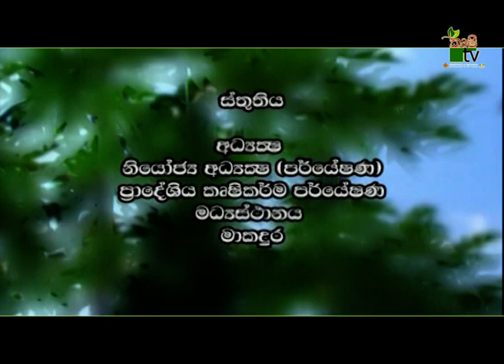කෙසෙල් පැනමා රෝගය-Department Of Agriculture Sri lanka Krushi tv channel